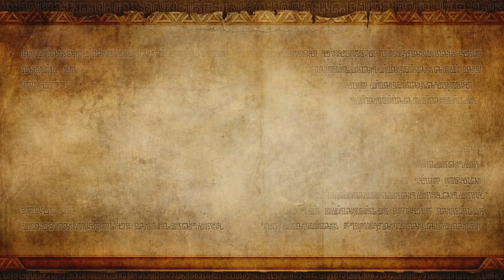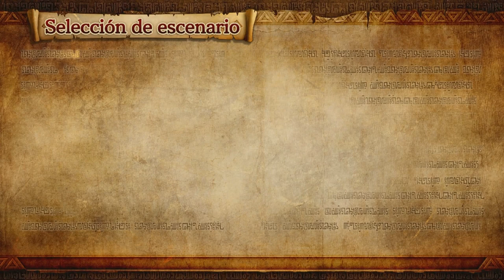Hyrule Warriors [Español] | Modo Leyenda | Ep. 4 - La Maga del Valle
Cuarto vídeo del modo Leyenda de Hyrule Warriors a 1080p, en difícil, usando a Lana.